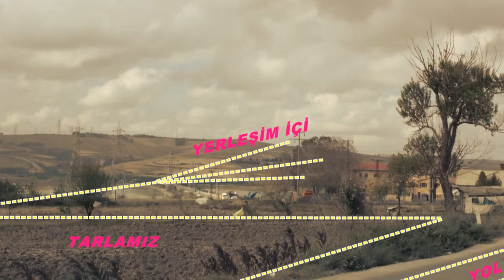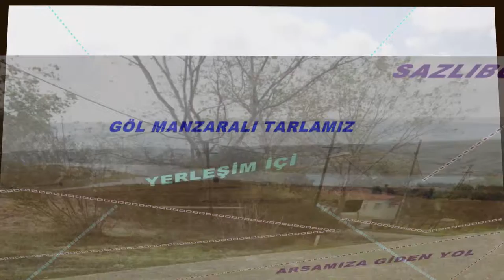Sazlıbosnada Satılık Arsa | Fırat Gayrimenkul